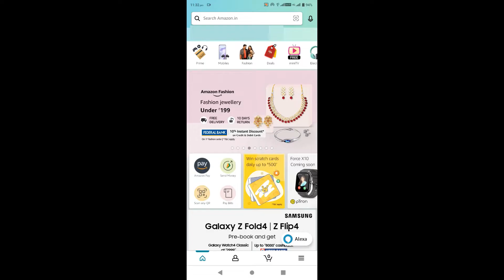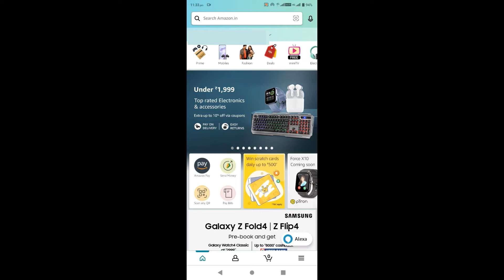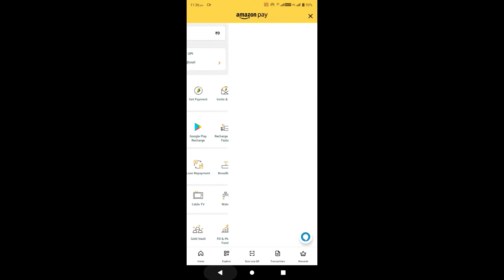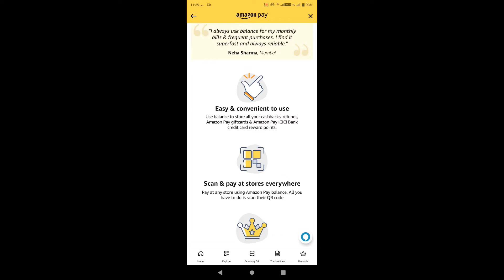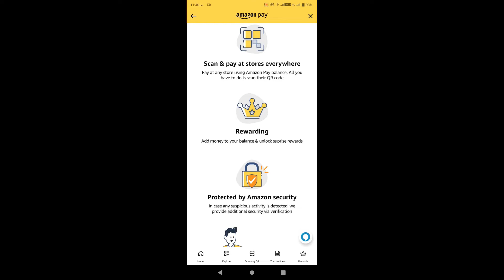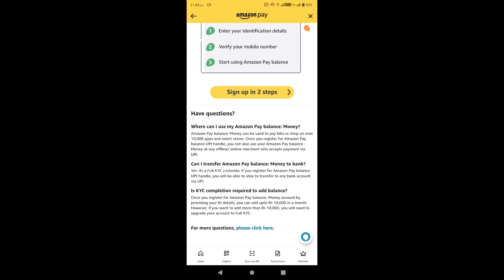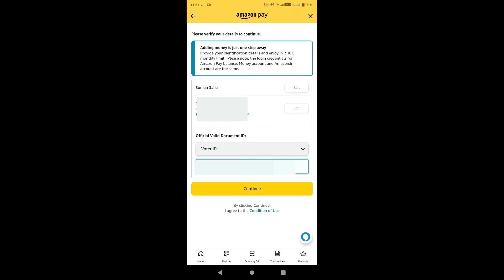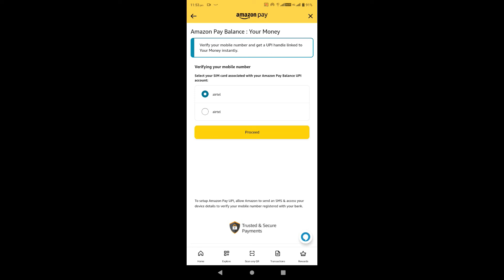amazon pay balance to bank account transfer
Guys Aaj Ki Is Video Mein Aapko Bataya Hai Amazone Pay Ke Bare Mein